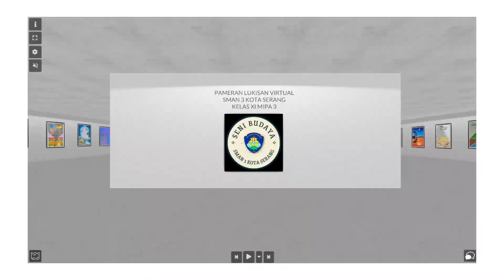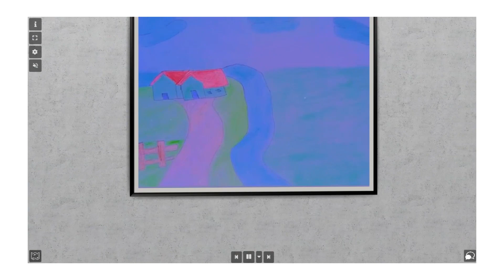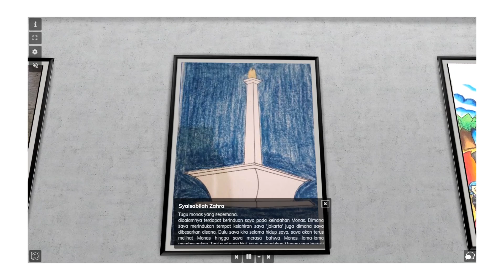Virtual Art Exhibiton #1 - XI MIPA 3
Welcome to the first Virtual Art Exhibition 2021 at SMAN 3 Kota Serang, Banten. Here's the class of XI MIPA 3